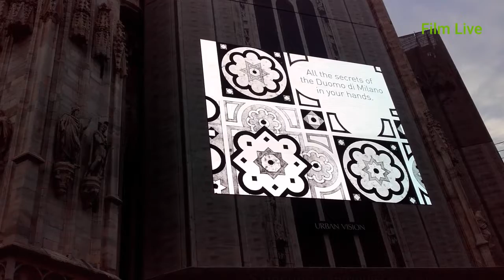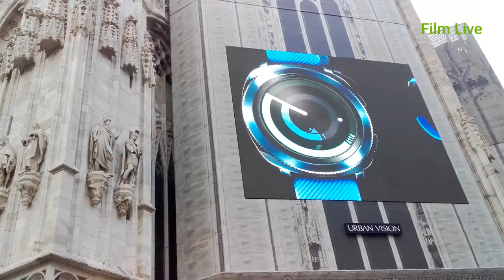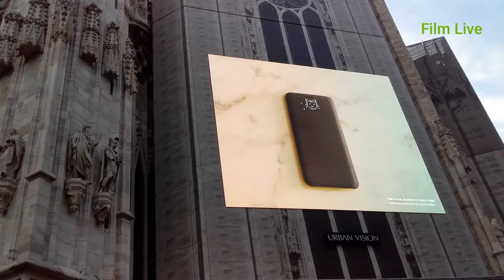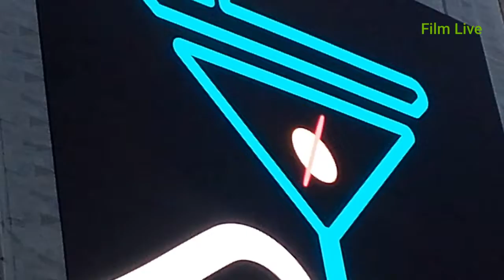Filmare 📹 la Duomo Milano Italia super fain. 😆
URMARITI ACEST VIDEO --~--
Bine ai venit pe canalul nostru oficial. FILM LIVE .

Film Live este dedicat lumii cinematografiei și creării de conținut. În spatele scenei,
recenzii de kituri, cum și mai mult. Expoziția noastră se îndreaptă către festivaluri
internaționale de film și evenimente din industrie, oferind trăsături și interviuri exclusiviste

 Vizionare plăcută► Distribuie pe facebook, pe twitter  si la prieteni tai !
► Distribuie mai departe si daca ti-a placut , te rog da un like
 îți multumim, Ca te-ai uitat ,Te mai asteptam.